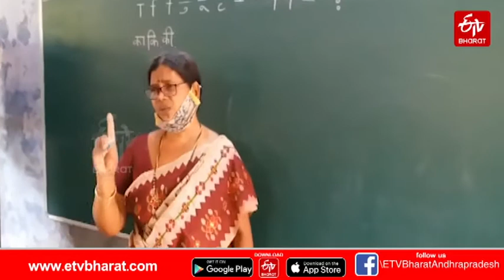One Rupee Teacher At Bandalayicheruvu | ETV Bharat Andhra Pradesh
ప్రభుత్వ పాఠశాలలో చదివించాలంటే చాలామంది ఆలోచిస్తారు. ఆ పాఠశాలలోనూ అంతే. ఆరుగురు విద్యార్థులే మాత్రమే చేరారు. ఈ పరిస్థితిని మార్చాలనుకున్న ఓ టీచర్‌.. బడిలో చేర్పిస్తే ప్రతి విద్యార్థి పేరు మీద డబ్బులు జమచేస్తానని తల్లిదండ్రులకు భరోసా కల్పించారు. రోజుకు రూపాయి చొప్పున జమచేస్తూ నమ్మకాన్ని చూరగొన్నారు. ఇలా పేద విద్యార్థులకు చదువుతో పాటు వారి బంగారు భవితకు బాటలు వేస్తున్నారు... ఆ పంతులమ్మ.